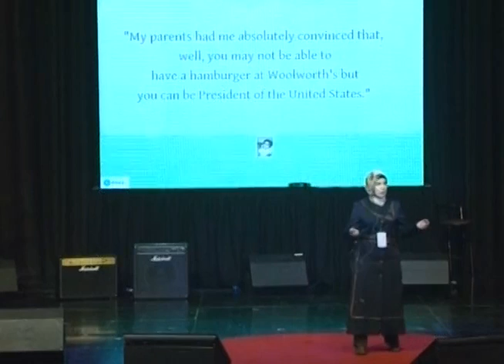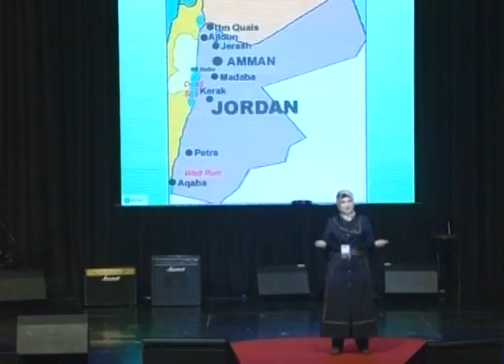TEDxYouth@Amman - Bushra Ali - The Secret of Leaders .... 96 !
The more you read, the better developed your cognitive abilities are. The more you read, the more creative and imaginative you become. Reading improves your grasping skills and sharpens your analyzing and problem-solving abilities. Reading gives you knowledge, making you more confident. The more you read others' lives and experiences, a better decision-maker you become. The more you read, the better you get.
Bushra  Ali  is a fourth - year student of medicine at the  University of Jordan ,  a social activist , passionate about  reading  and  voluntary work .
She established with a group of her colleagues a reading  club, Book Club no.96 . It's a reading club where people gather not to read a book only but  to make reading a daily habit that brings pleasure , enhances the  energies of the  youth, helps them to try public speaking skills  and encourages  them to accept the cultural differences between people belonging to several civilizations as well .
One of the aims of  Book Club no.96 team is to expand , commencing with Jordan and then to other Arab countries where they would promote reading as a tool to encourage the youth to widen their  horizons  and play a leading role in the future , as the team believes  "  the readers of today are the leaders of tomorrow !